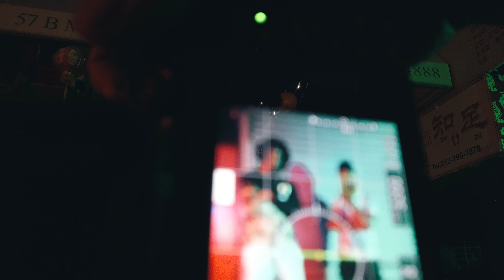‘BREEZE’ MUSIC VIDEO BTS